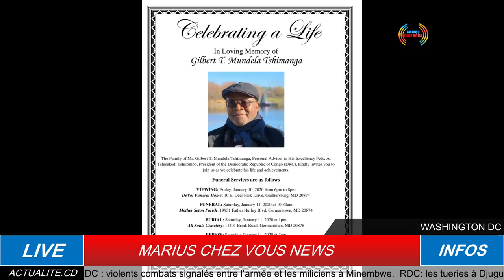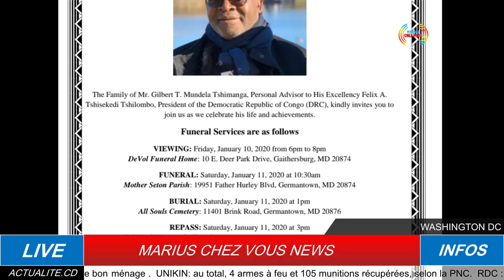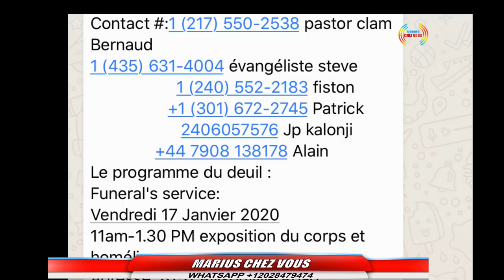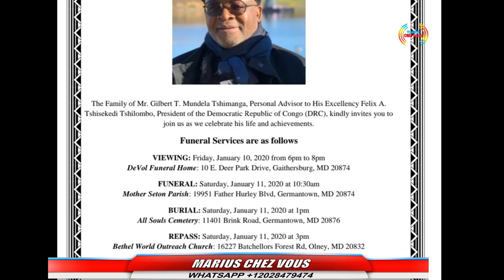LE PPRD PROPOSE LA REVISION DE LA CONSTITUTION